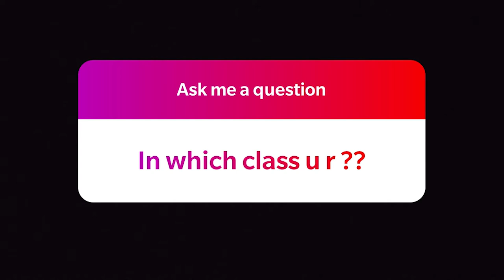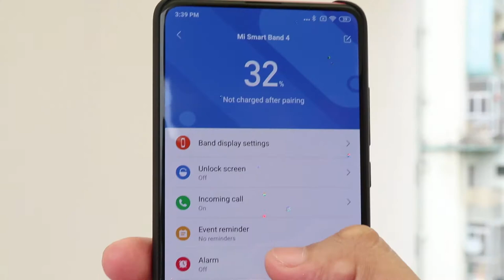FREE PHONES?? [GREAtor QnA V#4]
7. CLIP ON COLLAR MIC.

THANKS AGAIN FOR WATCHING MY VIDEO ON- FREE PHONES?? [GREAtor QnA V#4]

SO HOPE YOU GUYS LIKED THIS FUNNY VIDEO OF MINE - FREE PHONES?? [GREAtor QnA V#4]

HOPE AAPKO MERI YE VIDEO PASAND AAYI HOGI- FREE PHONES?? [GREAtor QnA V#4]